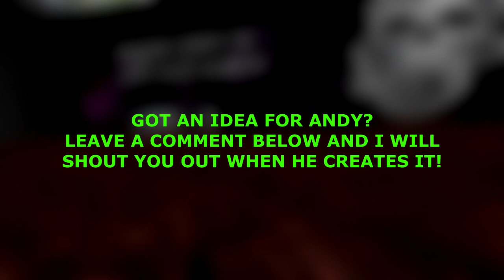[VRChat] BEST NAS AVATAR ANIMATION EVER + NEW MEME AVATARS!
Catch up with the latest from me!